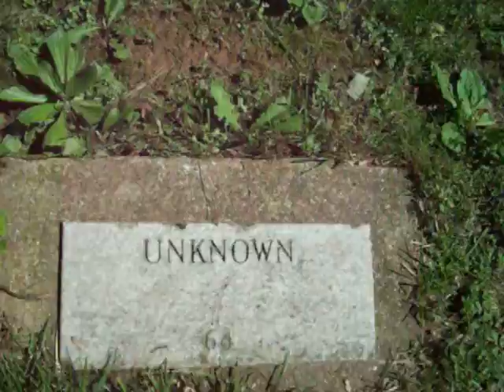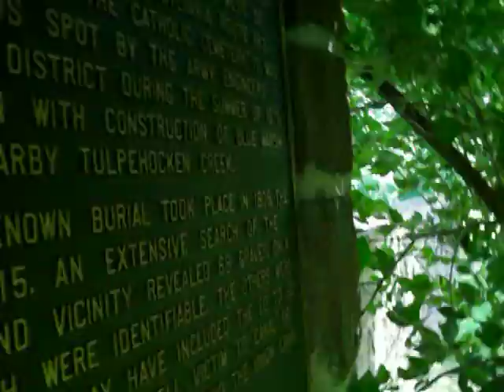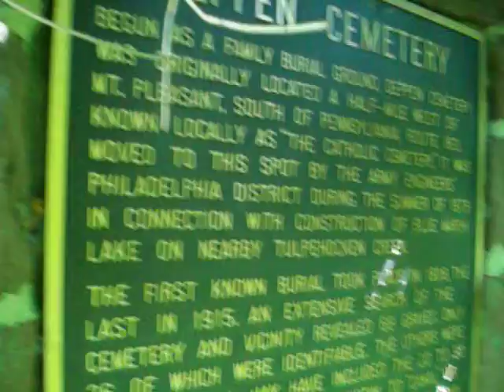Little Cemetery down the road